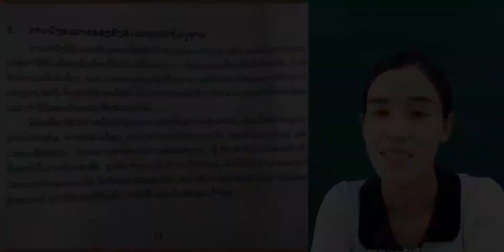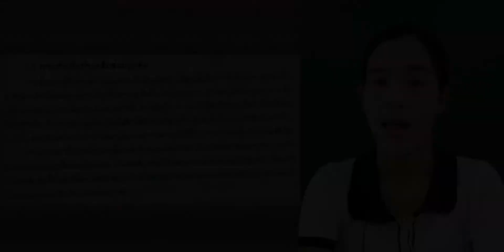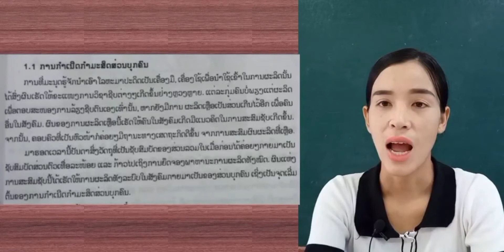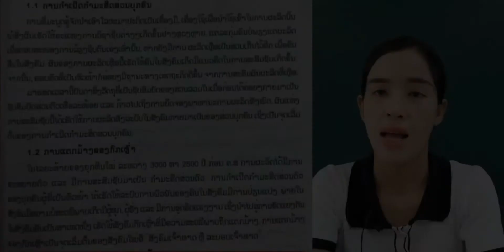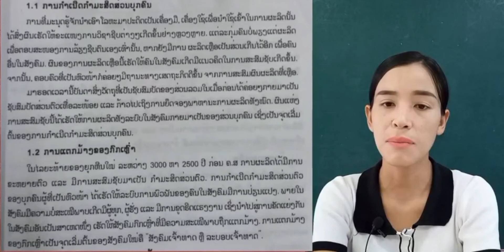ປະຫວັດສາດ ມ1 ບົດທີ 3 ສັງຄົມເຈົ້າທາດ||ໂດຍ: ອຈ ແກ້ວສະໝອນ.